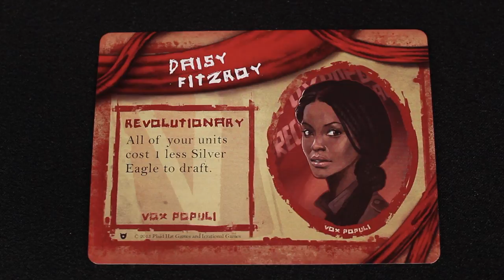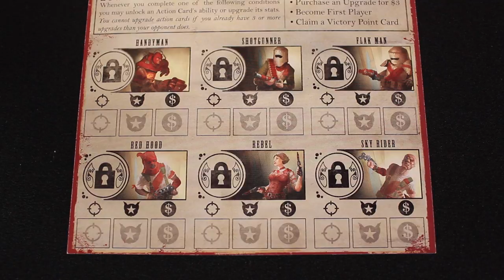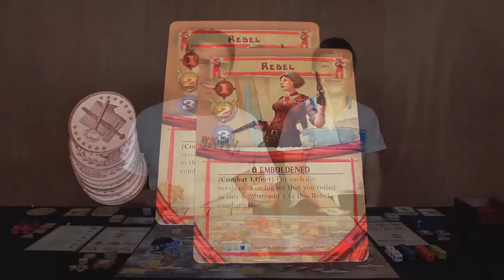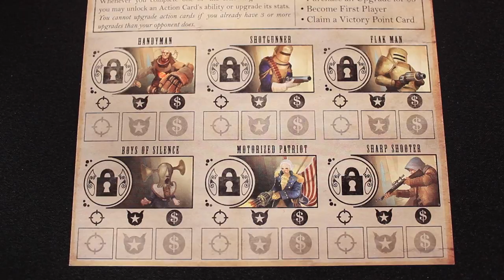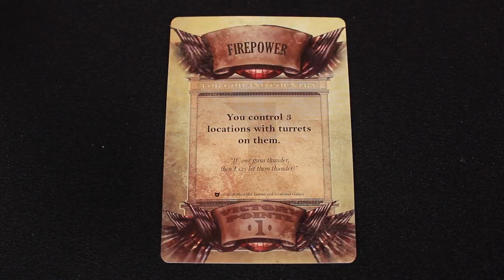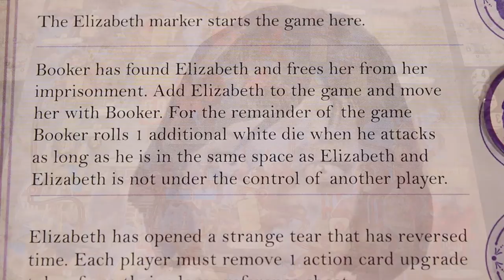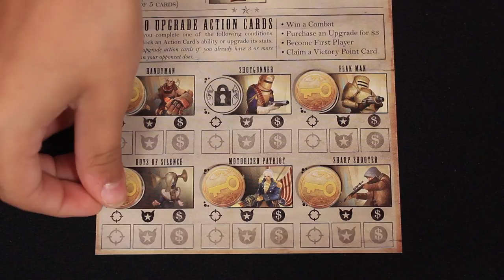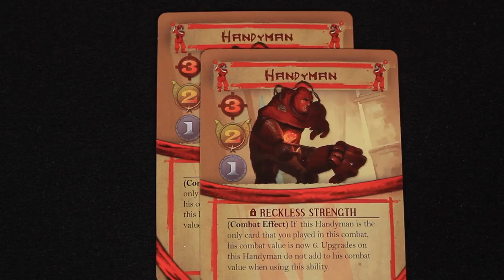Bioshock Infinite: TSoC - Game Play 1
Watch It Played is a series designed to teach and play games. In this episode we begin our play through of Bioshock Infinite: The Siege of Columbia.